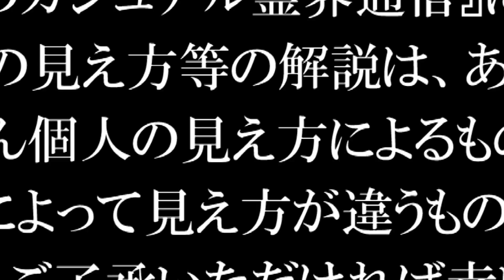【心霊】「幽霊と人間の違いは？どう見分けているの？」という疑問に答えます！【くまこ】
視聴者の方々から寄せられていた、
・幽霊と人間って何が違うの？
・幽霊と人間をどう見分けているの？
という質問をくまこさんが答えます！

くまこさんの
幼い頃からの涙ぐましい努力のエピソード、
ぜひお聞きください…！笑

なお、あくまでくまこさんの見えている世界を
そのまま話しているだけなので、
必ずしもすべての霊感がある人が
同じように見えているわけではございません…！

怖い！不思議！面白い！
と思ったら「いいね」を、